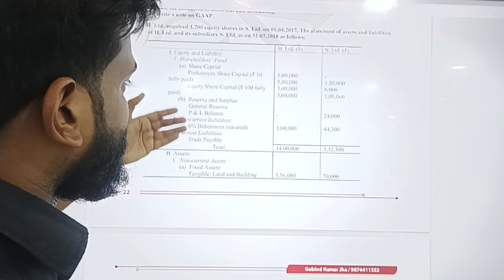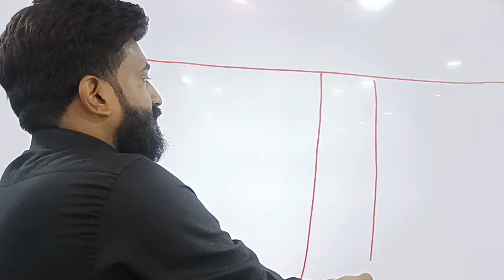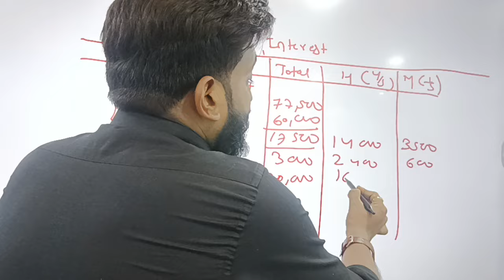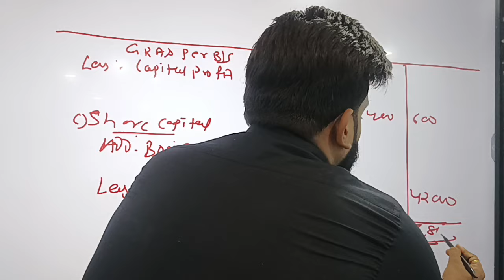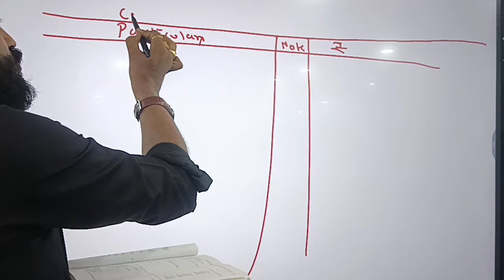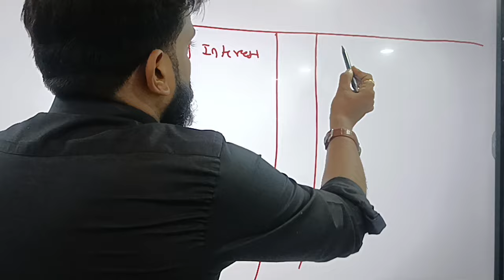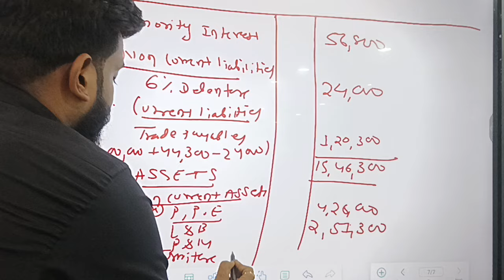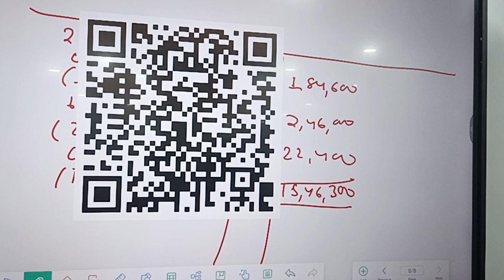||Holding Company||2019||Hons ||CU Exams